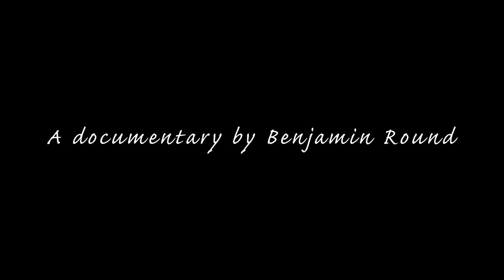Aotearoa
Aotearoa is a short poetic documentary on trash in our local environment.